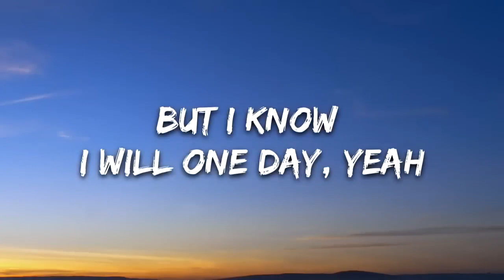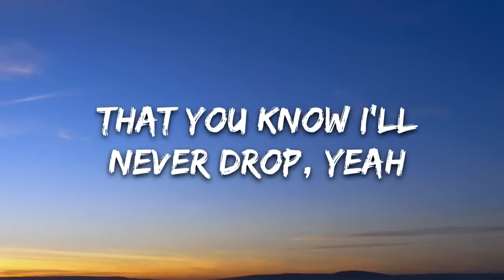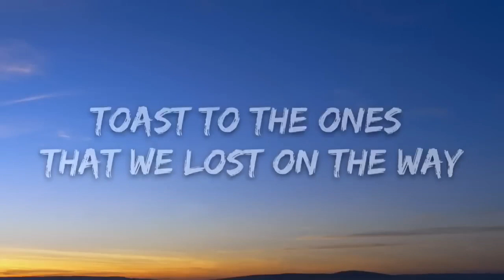Maroon 5 Memories Lyrics